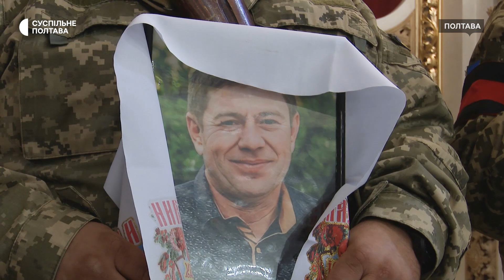У Полтаві попрощалися ще з трьома захисниками України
9 листопада у Свято-Успенському соборі ПЦУ у Полтаві попрощалися з трьома бійцями ЗСУ. Артем Заболотний, Андрій Кикоть та Володимир Шевченко захищали Україну від російського вторгнення. Загинули військові на початку листопада.